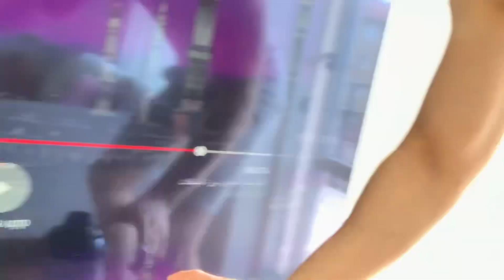كورس شامل لاسبوع كامل ( اليوم الرابع ) وكيف توقف التعرق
تمارين اليوم صدر وبايسبس
بعد الاستراحه يوم رجعنا بتمرين جديده نفس الجدول بس تمارين متنوعه
والتيشرت من موقع الامازون وهي الرابط